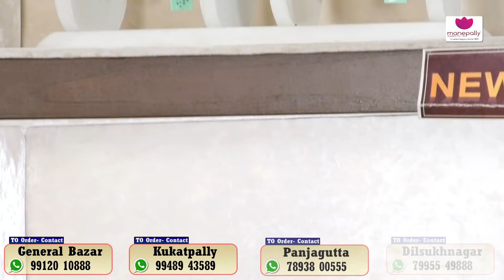Wedding Bridal Bangles Jewellery Collections | Ep484 | Manepally Jewellers Pvt. Ltd.